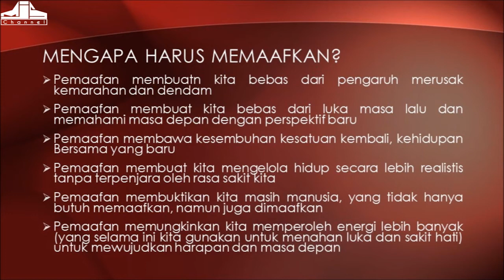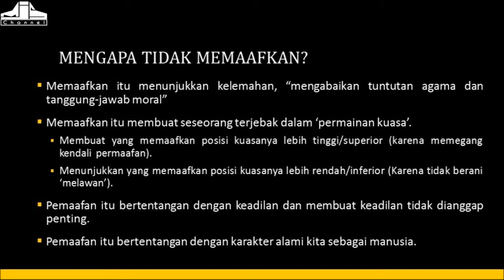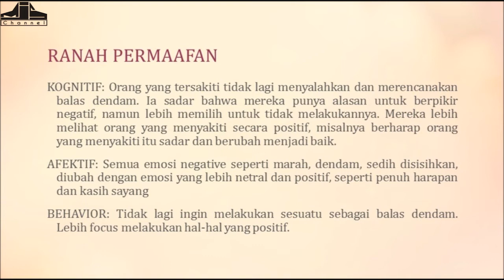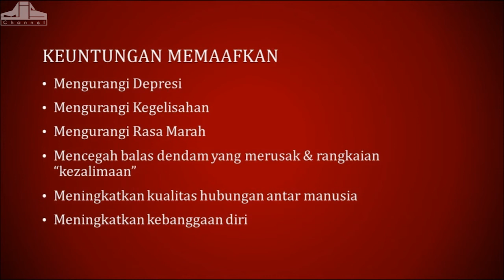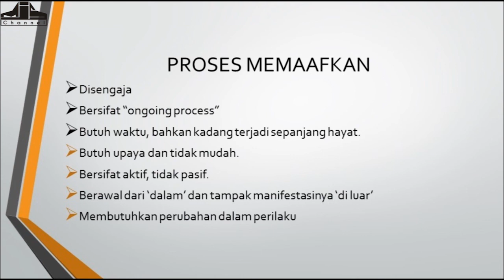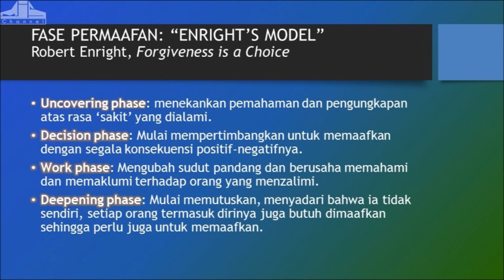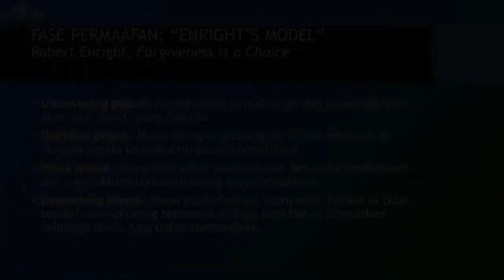Ngaji Filsafat 158 : Pemaafan (Forgiveness) #2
Ngaji Filsafat Pemaafan (Forgiveness)
Edisi ke 158
26 Juli 2017

NGAJI FILSAFAT